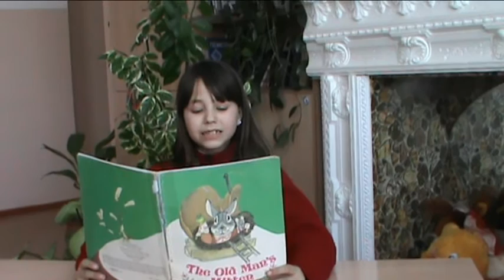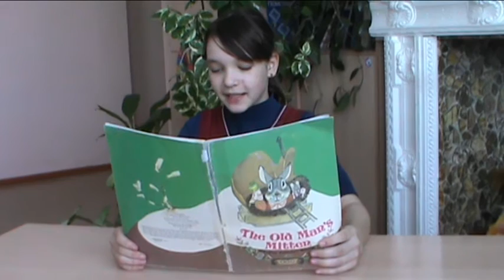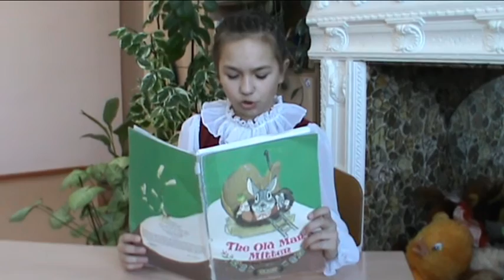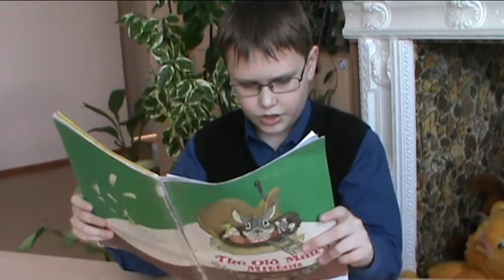old man's mitten